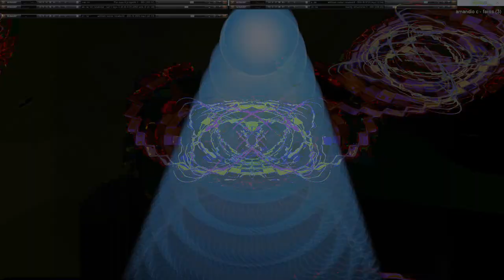Movie 24 09 28 06h01m46s series H time puppets part one